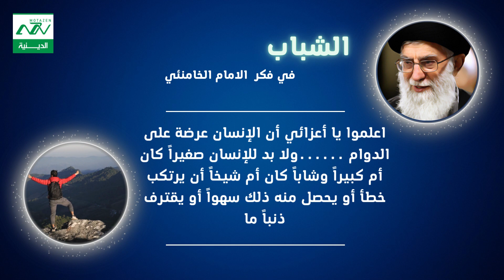21 الشباب في فكر الامام الخامنئي 1